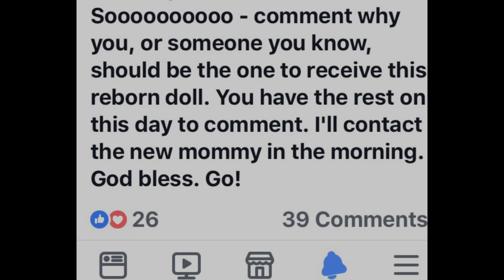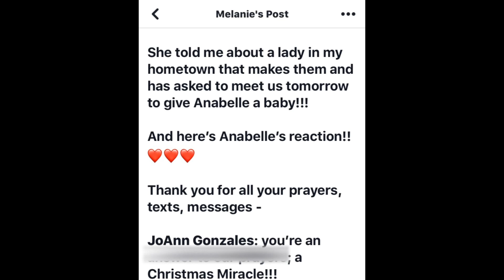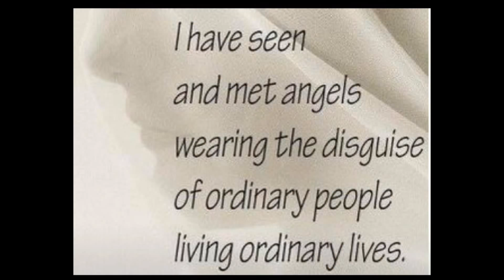Anabelles Christmas Miracle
Anabelle loves Reborn Dolls. She watches videos of Reborn Dolls each evening. Trying to fullfill her childs Christmas wish, her mom, Melanie, ordered a Reborn Doll on Etsy. After paying a large amount of money for the doll, the seller stopped communicating with Melanie. This beautiful soul was very forgiving and told her mom it was ok. Then a miracle happened.